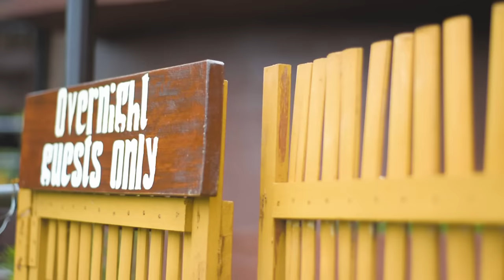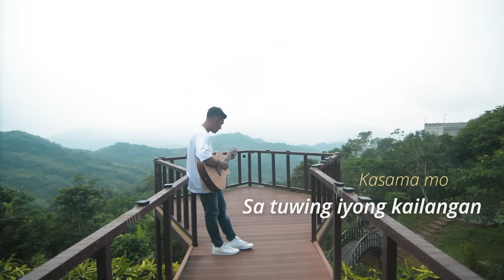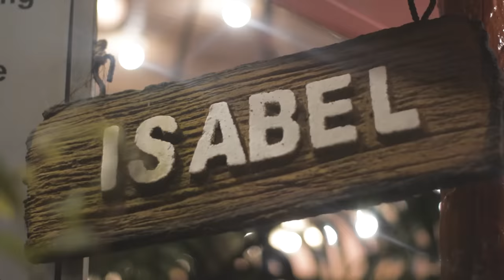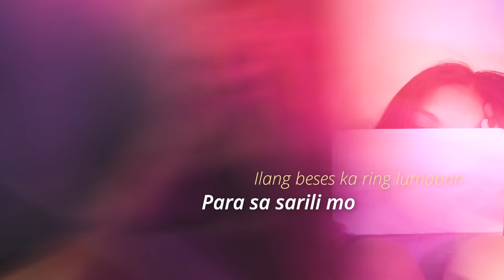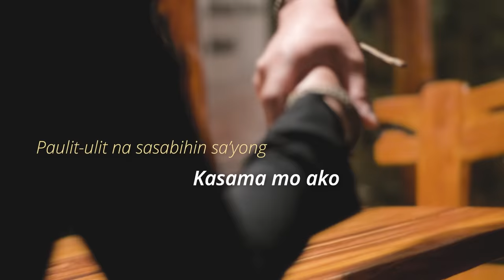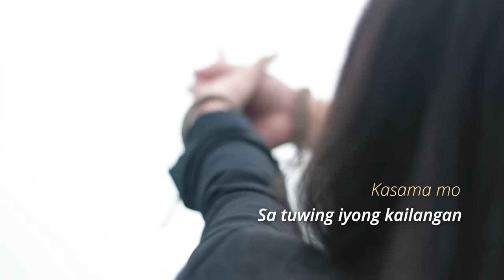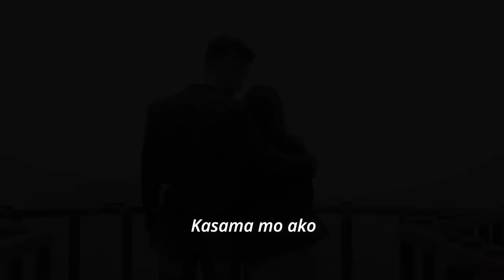Kasama Mo Ako - Edwin Hurry Jr. (Official Lyric Visualizer)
The official Lyric Video Visualizer of 'Kasama Mo Ako' by Edwin Hurry Jr.

Written/Composed by: Edwin Hurry Jr.
Produced by: Jethro Corpuz
Arranged by: Edwin Hurry Jr.
Guitar by: Maxwell Bermido and Ardie De Guzman
Drums by: Maxwell Bermido and Jun-jun Regalado
Mixed and Mastered by: Jethro Corpuz and Edwin Hurry Jr.

Lyric Video Visualizer concept by Rey Selibio
Starring: Edwin Hurry Jr. and Special Girl (reveal soon)
Directed and Edited by: Rey Selibio
Director of Photography: Jhan Thrixie Uanan Monte
Hair and Make Up by: Princess Berja-Cardil

Special thanks to:
Vandam Cares Dental Clinic
Pico De Pino Cafe and Restaurant
Ridges and Clouds Nature Camp
Magayon ViewPoint
Michael Manlapaz
Apple Picar
Jonathan Deriada
Jhun Tan

Kasama Mo Ako - Edwin Hurry Jr.

[Lyrics]

Verse I:
Marami mang problemang dumating
Ito'y magkasama nating haharapin
Biruin ma't sirain ng tadhana
Pag-ibig ko sayo'y walang hangganan

Refrain:
At kahit na mahirap
Basta't kasama ka ay kakayanin ko
'Di ka iiwan at ito'y asahan mo

Chorus:
Kasama mo ako
Hindi ka iiwanan
Ikaw ay sasamahan hanggang sa walang hanggan
Kasama mo
Sa tuwing iyong kailangan
'Di mawawala sa piling mo
Pangako kong hindi magbabago
Mahal ko

Verse II:
Pangarap mo'y pangarap ko na rin
Ito'y magkasama nating aabutin
Maraming pagsubok man ang pagdaraanan
Ako'y narito at kasama mong lalaban

Refrain:
Sa mundong mahirap
Puno ng luha at pag-ibig na 'di totoo
Ako ang magsisilbing
Pahinga ng puso mo

Chorus:
Kasama mo ako
Hindi ka iiwanan

Bridge/Rap:
Ilang beses ka nang lumaban sa mundo na magulo
Ilang beses ka ring lumaban para sa sarili mo
Hayaan mong ika'y samahan at ikaw ay gabayan
Sa dahan-dahan mong hakbang ika'y aking sasabayan

Kitang-kita ko ang pagod at luha sa'yong mata
Na 'di kayang itago kahit ang ngiti mo'y sagad na
Halika rito at sabihin ang nadarama
Ako'y makikinig kahit ang salita mo'y iyak lang

Dahil sa hirap at sakit na nangyari sa iyong buhay
Ako'y yayakap sa iyo't 'di magsasawang umalalay
Narito ako at isa sa magpapatunay
Na kahit anong dilim ay kaya nating bigyan ng kulay

Dahil meron tayong DIOS
At kasama mo ako, PALAGI
Paulit-ulit na sasabihin sa'yong

Chorus:
Kasama mo ako
Hindi ka iiwanan

Chorus:
Kasama mo ako
Hindi ka iiwanan

Outro:
At kahit ayaw sa'tin ng mundo
Ikaw pa rin ang pipiliin ko
Kasama mo ako